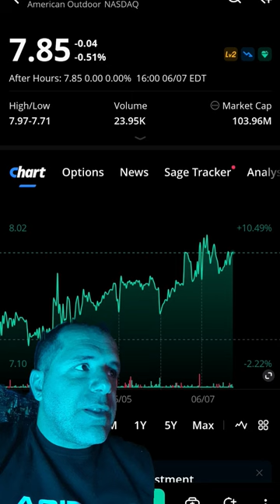Stock Is Going Higher! 😲They Secured Patent Infringement Case Against Vista Outdoors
American Outdoor Brands, Inc. (AOUT)

American Outdoor Brands, Inc. provides outdoor products and accessories for rugged outdoor enthusiasts in the United States and internationally.

It offers hunting, fishing, camping, shooting, and personal security and defense products. The company also provides shooting sports accessories products include rests, vaults, and other related accessories; outdoor lifestyle products, such as premium sportsmen knives and tools for fishing and hunting; land management tools for hunting preparedness; harvesting products for post-hunt or post-fishing activities; outdoor cooking products; and camping, survival, and emergency preparedness products.

In addition, it offers electro-optical devices, including hunting optics, firearm aiming devices, flashlights, and laser grips; and reloading, gunsmithing, and firearm cleaning supplies.

The company sells its products through e-commerce and traditional distribution channels under the Adventurer, Harvester, Marksman, and Defender brand lanes.